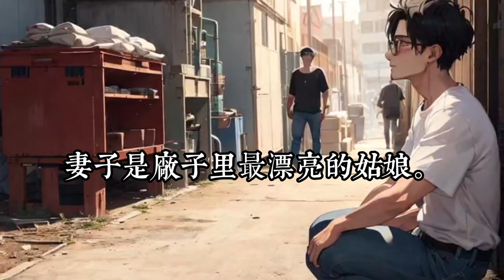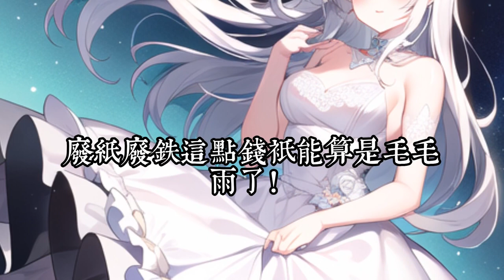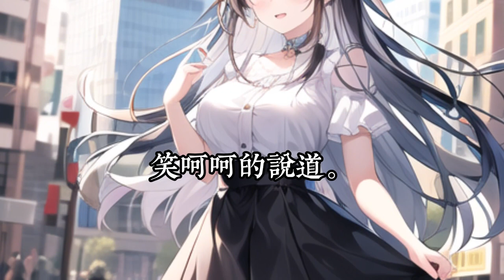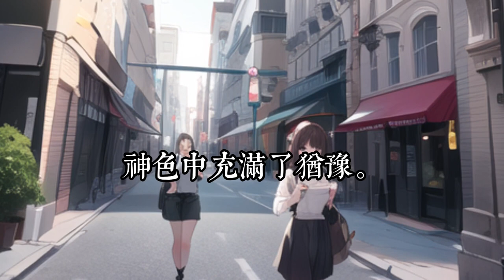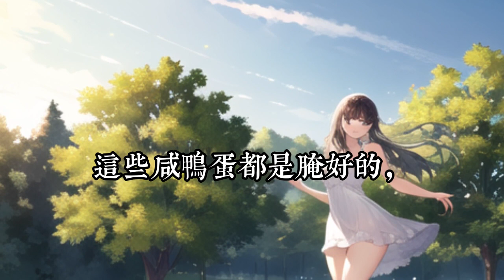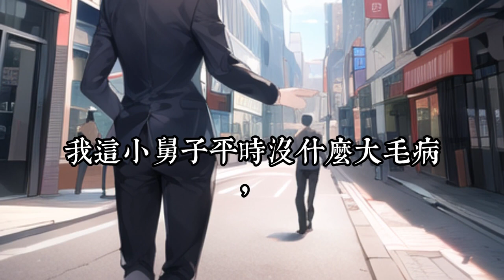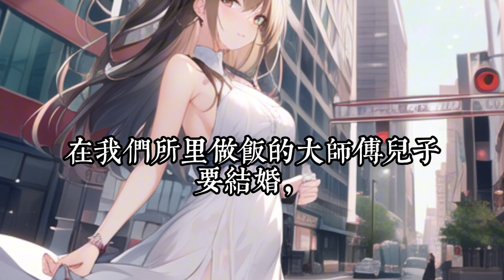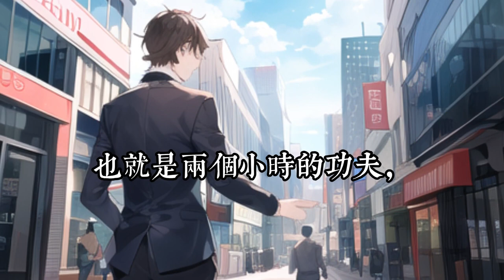《重返84：从收破烂开始致富》1 -30蹉跎一生的沈林，重新回到了1984年那个让他充满了懊恼的日子，面对重来的一切，沈林发誓，要活三件事：一、鲁小荣！ 二、鲁小荣！三、鲁小荣！